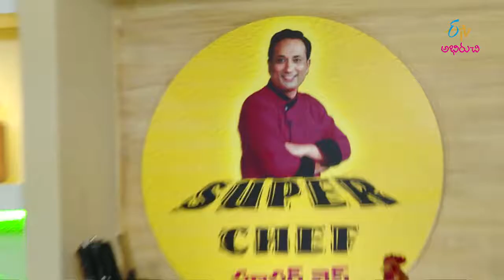Vegetable apple juice & rotte | Super Chef | 9th January 2018 | Full Episode | ETV Abhiruchi